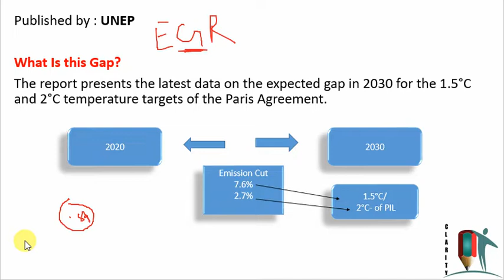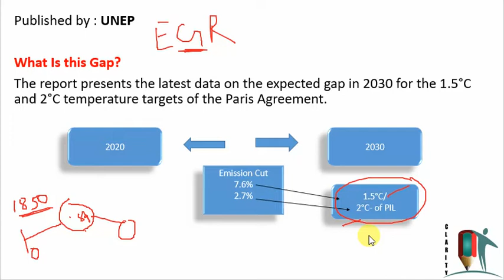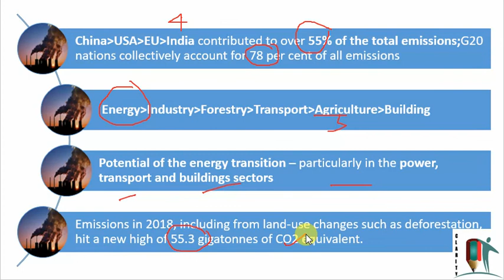EMISSION GAP REPORT- UNEP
As this report was published recently, this can be important for your exam, all important stats and concepts have been discussed in this short video